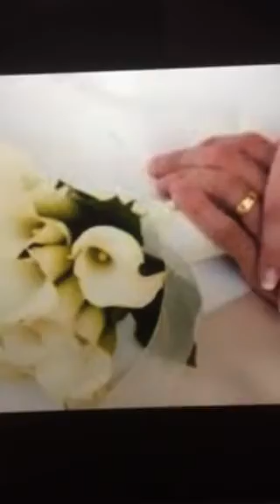E imja je MARJANA,,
Kiçi Gjeçka